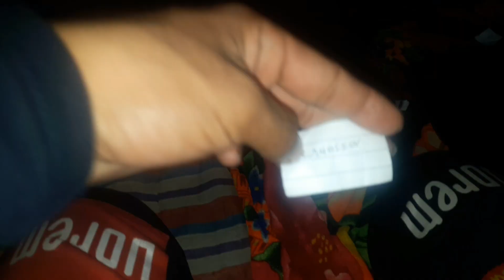HAMI PANI HASUM||🤣🤣 NEW hasauni game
be happy

hasayo ho